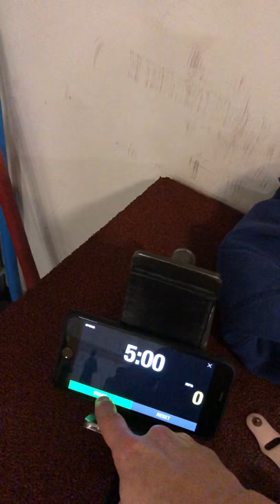Amarok games 19.2 CrossFit Aalst antiloop & antilift Evelien Mertens